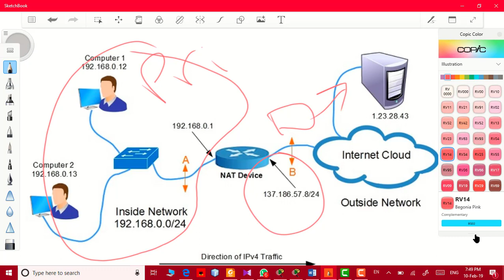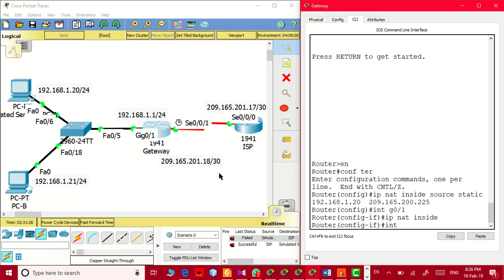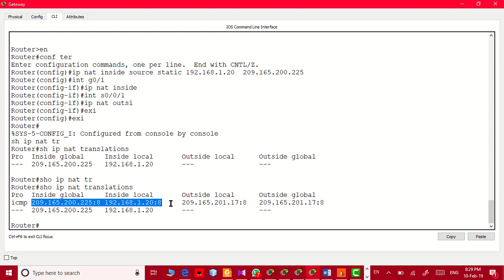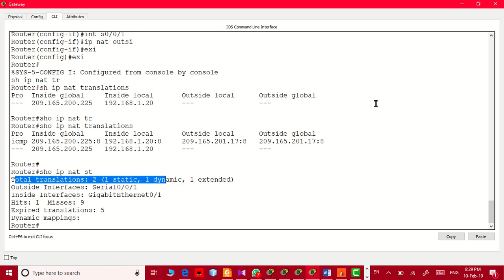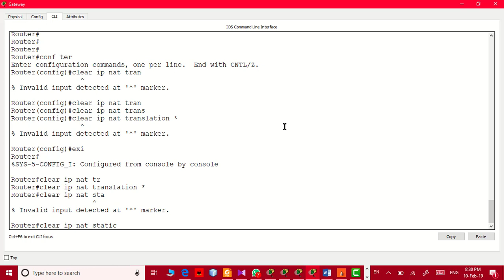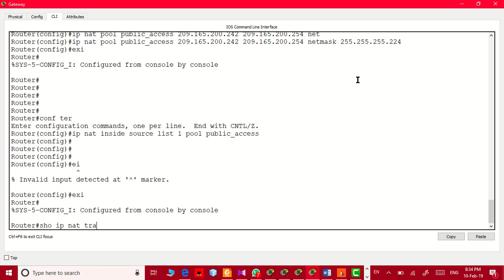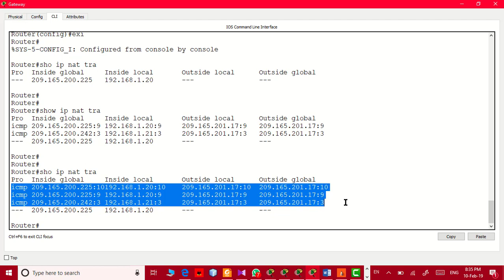Dynamic and Static NAT | CCNA